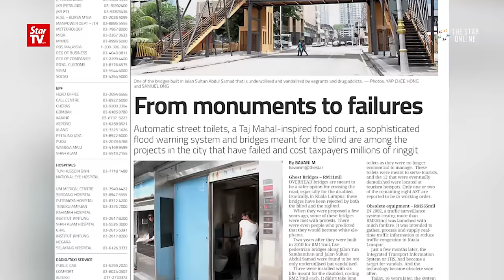Tengku Adnan: What The Star did to us is unfair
Federal Territories Minister Datuk Seri Tengku Adnan Tengku Mansor said he will address the Star Metro report which listed 10 city projects as being underutilised.